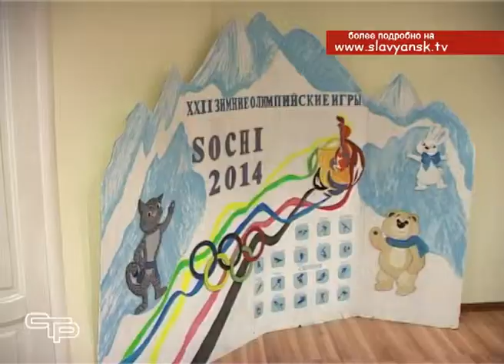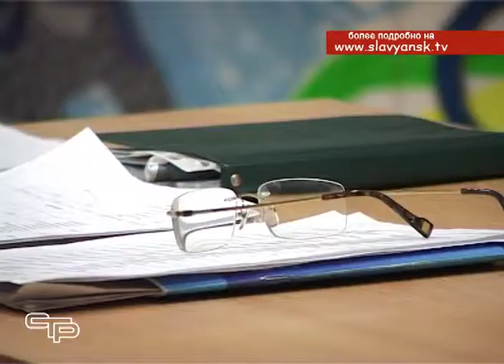Счет на часы